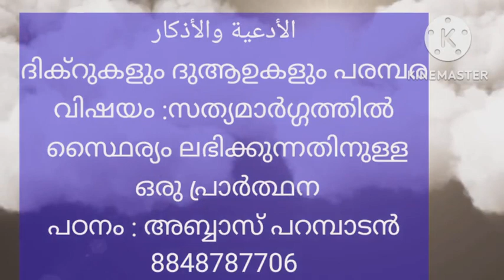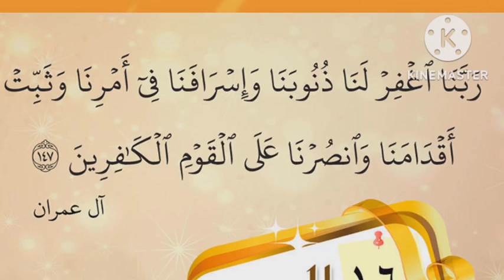رَبَّنَا ٱغۡفِرۡ لَنَا ذُنُوبَنَا وَإِسۡرَافَنَا فِىٓ أَمۡرِنَا وَثَبِّتۡ أَقۡدَامَنَا.....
السلام عليكم
الأدعية والأذكار
ദിക്റുകളും ദുആഉകളും പരമ്പര
വിഷയം :
*സത്യമാർഗ്ഗത്തിൽ സ്ഥൈര്യം ലഭിക്കുന്നതിനുള്ള ഒരു പ്രാർത്ഥന*

കിതാബ് :
الدعاء من الكتاب والسنة لسعيد بن علي بن وهف القحطاني رحمه الله
ശറഹ് ഗ്രന്ഥം :
شرح الدعاء من الكتاب والسنة لماهر بن عبد الحميد بن مقدم حفظه الله
ദിക്റുകളും ദുആഉകളും പരമ്പരയിലെ പഴയ ക്ലാസ്സുകളുടെ ലിങ്കുകൾ :
യു ട്യൂബ് ലിങ്ക് :
*رَبَّنَا ٱغۡفِرۡ لَنَا ذُنُوبَنَا وَإِسۡرَافَنَا فِىٓ أَمۡرِنَا وَثَبِّتۡ أَقۡدَامَنَا وَٱنصُرۡنَا عَلَى ٱلۡقَوۡمِ ٱلۡكَٰفِرِينَ*
 'ഞങ്ങളുടെ റബ്ബേ, ഞങ്ങളുടെ പാപങ്ങളെയും, ഞങ്ങളുടെ കാര്യത്തില്‍ ഞങ്ങളുടെ അതിരു കവിയലിനെയും നീ ഞങ്ങള്‍ക്ക് പൊറുത്ത് തരേണമേ! ഞങ്ങളുടെ കാലടികളെ (പതറാതെ) ഉറപ്പിച്ച് തരുകയും, അവിശ്വാസികളായ ജനങ്ങളുടെ മേല്‍ ഞങ്ങളെ നീ സഹായിക്കുകയും ചെയ്യേണമേ!'
(من سورة آل عمران، الآية: ١٤٧)

*വിശദീകരണം*
എത്രയോ പ്രവാചകന്‍മാരോടൊപ്പം അവരുടെ അനുയായികളായിരുന്ന ധാരാളക്കണക്കില്‍ നല്ല മനുഷ്യന്‍മാര്‍ സത്യദീനിനുവേണ്ടി ഇസ്ലാമിന്റെ  ശത്രുക്കളുമായി അടരാടുകയുണ്ടായിട്ടുണ്ട്. ശത്രുക്കളില്‍ നിന്ന് അവര്‍ക്ക് പല അനിഷ്ട സംഭവങ്ങളും നേരിട്ടിട്ടുമുണ്ട്. എന്നിട്ടൊന്നും അവര്‍ അക്ഷമയോ, അധൈര്യമോ, ദൗര്‍ബല്യമോ കാണിക്കാതെ മുന്നേറിയത് മനുഷ്യ ചരിത്രത്തിൽ കാണാം. അവർ ശത്രുക്കള്‍ക്ക് കീഴൊതുങ്ങി അടിയറവ് പറഞ്ഞില്ല. തങ്ങളുടെ പാപമോചനത്തിനും, ശത്രുക്കളുടെ മുമ്പില്‍ കാലിടറാതെ ഉറച്ചുനിന്നു വിജയം വരിക്കാനുള്ള സഹായത്തിനും വേണ്ടി അല്ലാഹുവോട് പ്രാർത്ഥിക്കുകയും എല്ലാം അല്ലാഹുവില്‍ അര്‍പ്പിക്കുകയുമാണവര്‍ ചെയ്തത്. അത്തരത്തിലുള്ള ഒരു പ്രാർത്ഥന ആണിത് . അങ്ങനെ, ഇഹത്തില്‍ അവര്‍ക്ക് അല്ലാഹു വിജയവും സമാധാനവും നല്‍കി; പരലോകത്ത്  വമ്പിച്ച പ്രതിഫലത്തിന് അവർ അവകാശികളുമാകും.  അവരുടെ മാതൃക സത്യവിശ്വാസികൾ സ്വീകരിച്ചുകൊള്ളണമെന്നും ക്ഷമാലുക്കളെയും, പുണ്യവാന്‍മാരെയും അല്ലാഹു സഹായിക്കാതിരിക്കുകയുമില്ല എന്നുമുള്ള ആശയം ഈ പ്രാർത്ഥന ഉൾക്കൊള്ളുന്നു ( സൂറ: ആലു ഇംറാൻ 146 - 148  വിശദീകരണ സഹിതം കാണുക)
പഠിക്കുക
പകർത്തുക
പങ്ക് വയ്ക്കുക
بارك الله فيكم
അബ്ബാസ് പറമ്പാടൻ